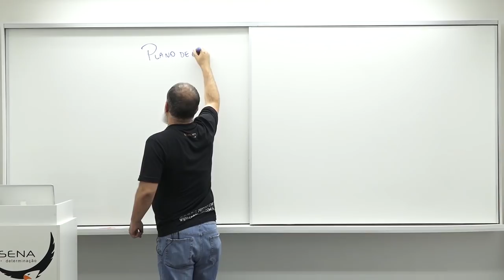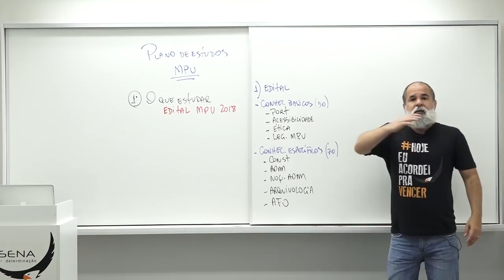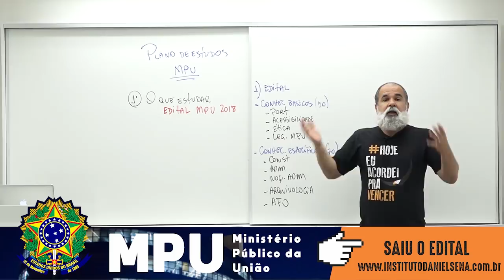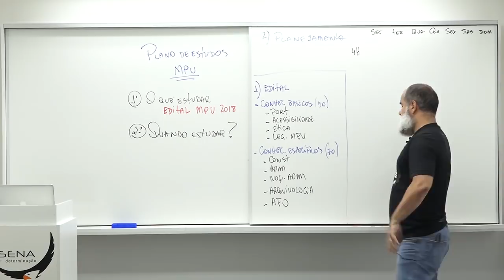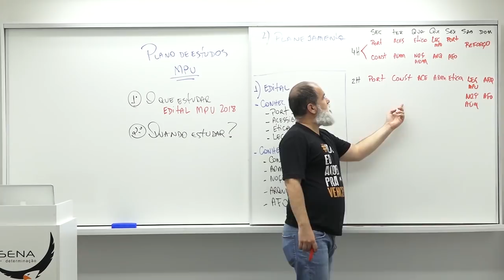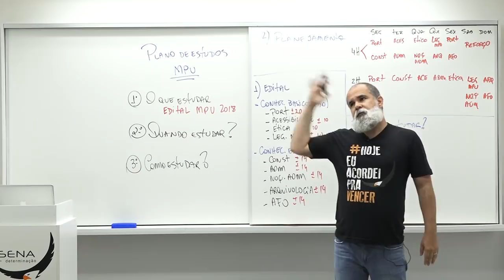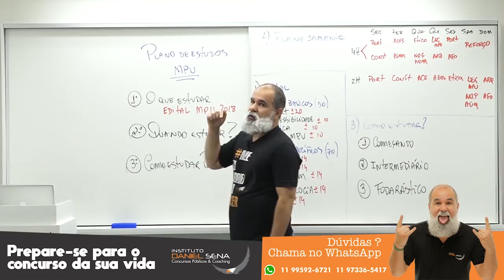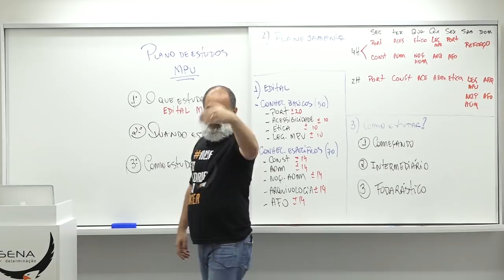Como estudar para o MPU após o edital | Daniel Sena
Esse plano de estudos é uma análise pós edital da estratégia ideal para você conquistar a aprovação nesse concurso. Para aqueles que estão perdidos e não sabem por onde começar, esse vídeo cairá como uma luva.

Quer mais informações sobre a próxima turma do Eagle Coaching?

Olha como os exercícios fazem diferença!!! Veja o Depoimento do Luan